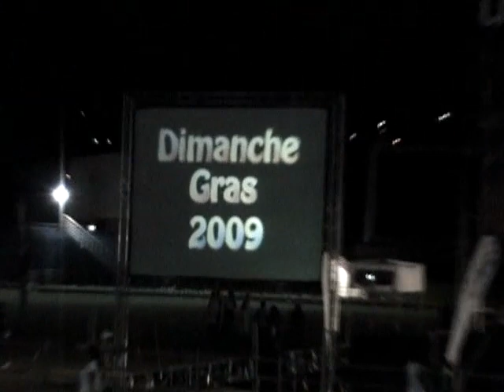GRENADA CALYPSO MONARCH: Beast - Advice (Keep All You A*S Quiet) Pt II